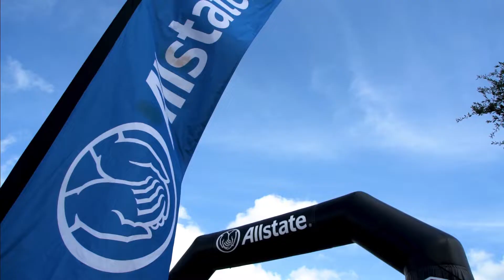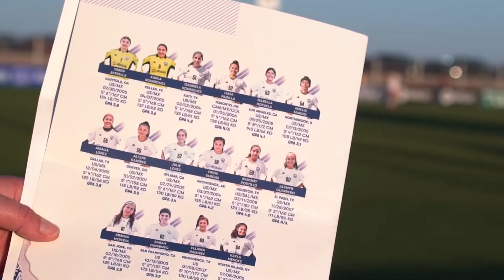Orgullo Latino 3, Ep.1 | Boulevard of Soccer Dreams | Julie López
El paso agigantado que dio una jugadora descubierta en las visorias de Allstate Sueño Alianza en 2021, y ahora representará al Tri en el Mundial Sub-17 Femenil de India 2022. Conoce a Julie López, en el Ep.1 de 'Orgullo Latino' 3.